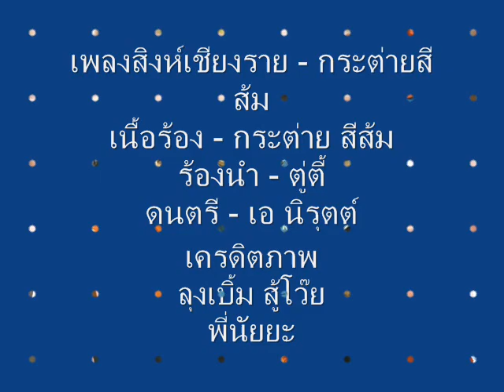เพลงสิงห์เชียงราย กระต่าย สีส้มและทีมแฟนคลับ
MV # 2